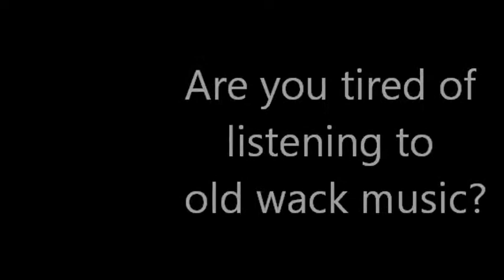odest commercial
My promotional commercial.